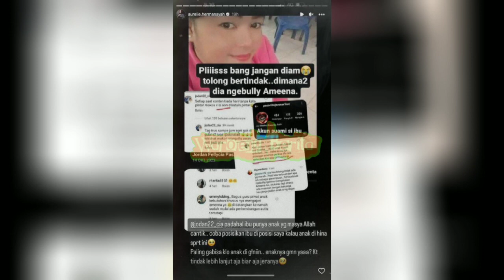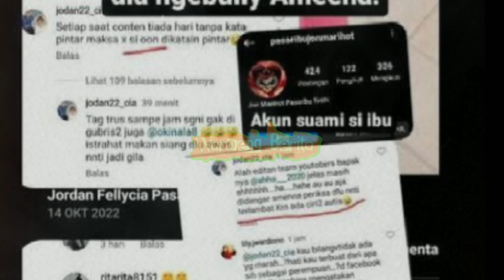ATTA HALILINTAR DAN AUREL LAKUKAN INI SAAT AMEENA DI BULLY HATTERS